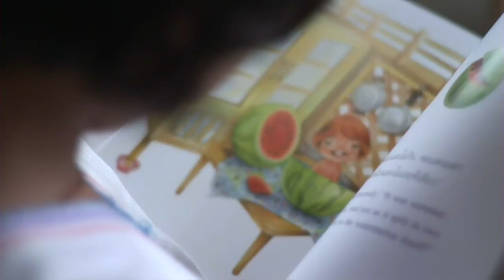Books for Asia - Test Footage